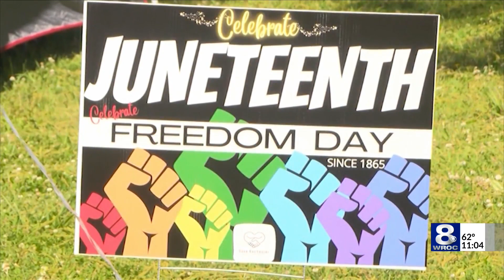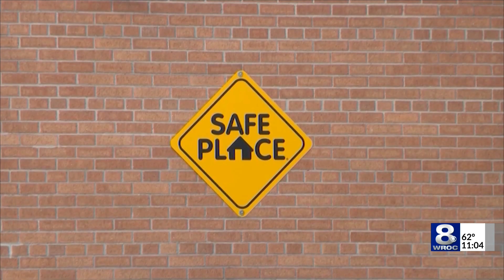Nicosia suing for defamation over 'racist Juneteenth spoof party' claims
The Rochester dentist at the center of a lawsuit is filing his own lawsuit, a year after being accused of hosting a racist Juneteenth party at his home.